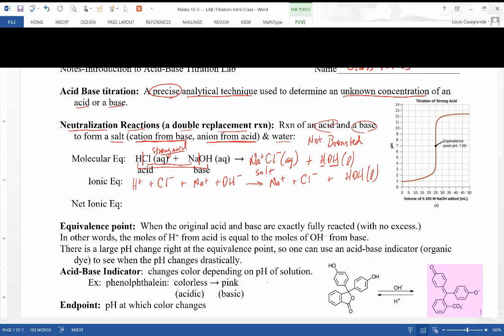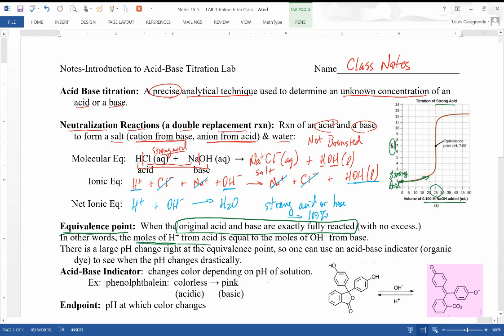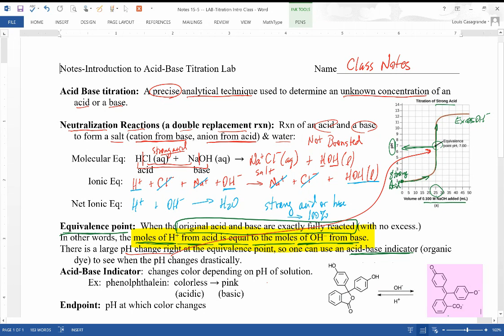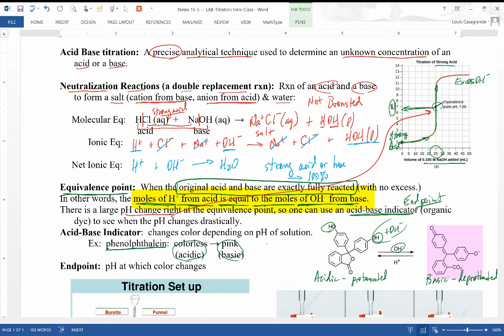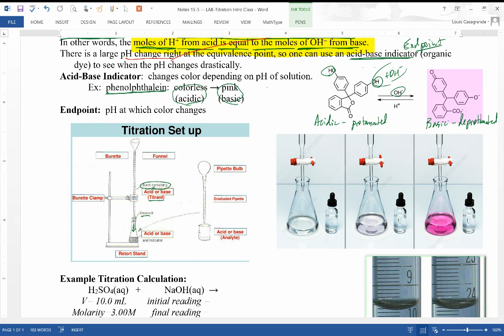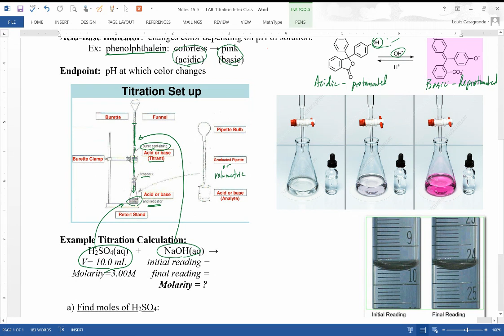Notes 15 5 -- Acid Base Titrations & Intro to Lab